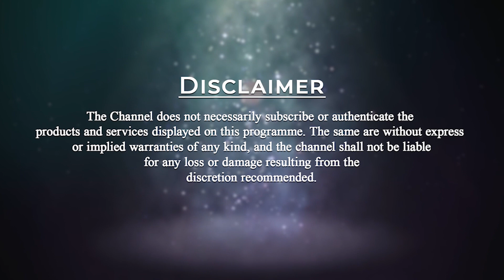How Meditation helps to know About Self ? | Patriji | PMC English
In this video, Patriji says do Meditation and know for yourself. Minimum 2-3 hours of Meditation is a must every day. We are always interested in what others are doing. Then we stop doing our own things. We must always concentrate on what we have to do. Meditation is the best way to know about self. Go within and know.